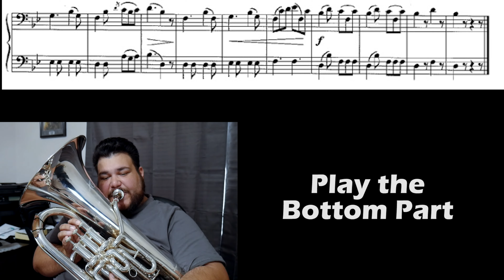Guardia Plays - Arban's Duets - #33 Country Wedding w/Play-along Section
Playing Duets from the Arban's Method for Trombone Number 33 - Country Wedding. After the initial Duet performance, there is an opportunity for you to play along while I fill in the other part. Now there is no excuse to not play duets as a regular part of your routine.

Can be found on page 297 of the Complete Arban's Method for Trombone and Euphonium edited by Joesph Alessi and Brian Bowman.

If you liked this video,  please click the like button and I'll continue to work on creating more videos.